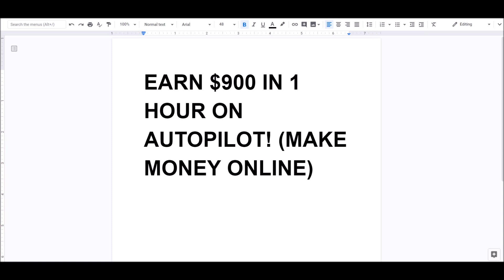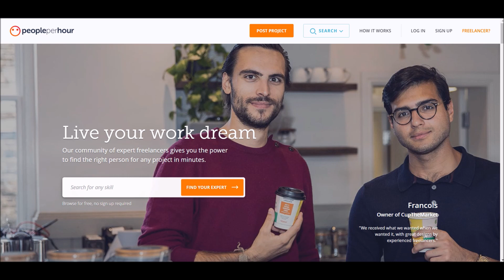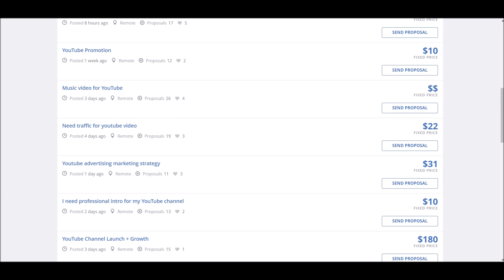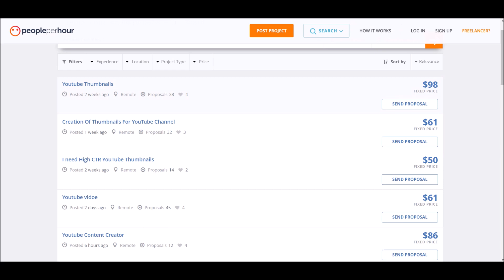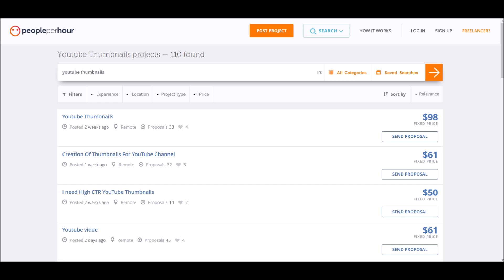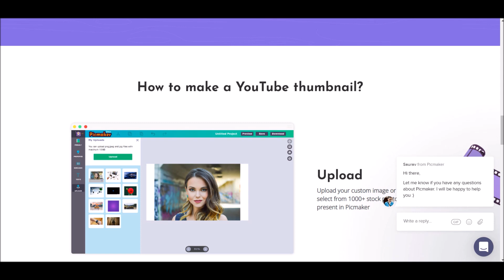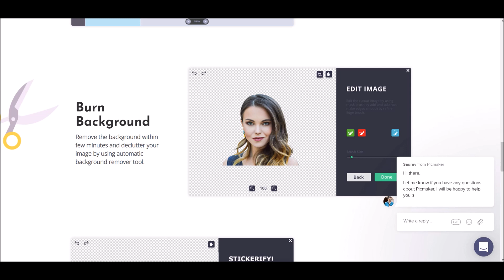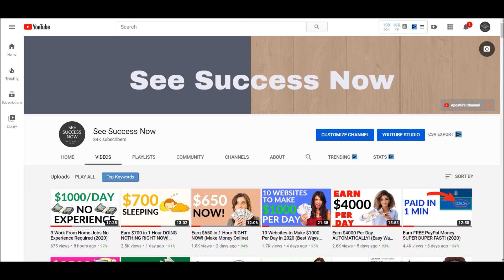Earn $900 in 1 Hour for FREE On AUTOPILOT! (Make Money Online)